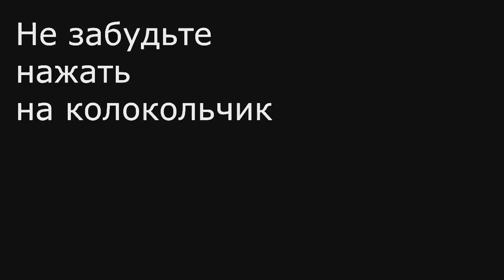ОЧЕНЬ КРАСИВАЯ НАРЕЗКА АПЕЛЬСИНОВ И ЯБЛОК! НЕСКОЛЬКО ИДЕЙ!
Предлагаю несколько идей красиво нарезать апельсины и яблоки на НОВОГОДНИЙ СТОЛ! Самые легкие и простые способы красиво оформить вашу фруктовую нарезку для праздничного стола! Как красиво оформить стол!